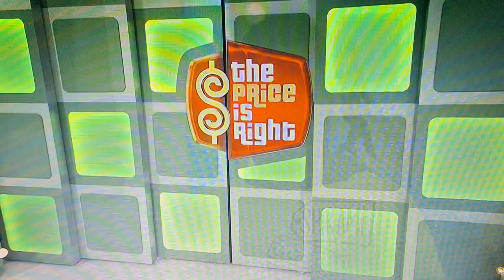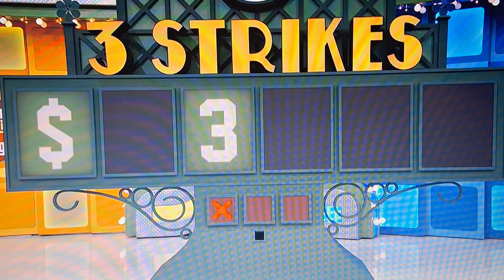The Price is Right - 3 Strikes - 2/15/2024